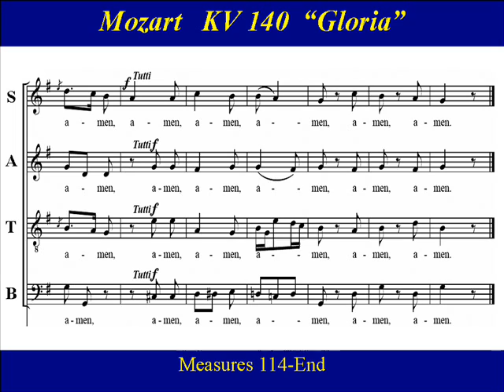Soprano Mozart KV140 2 Gloria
Soprano Choir Practice:   “Gloria” from “Missa brevis  in G major”,  KV 140, is referred to as Mozart’s "Pastoralmesse",  (Pastoral Mass) , and often sung  during the Christmas Season.   The mass which is scored for soloists, choir, strings and organ, is thought to have been written by Wolfgang Amadeus Mozart in 1773.  The earliest surviving score is a copy in the Salzburg cathedral archives, which shows completions and corrections in Mozart's hand.